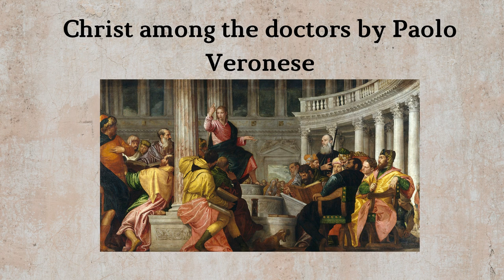Famous Paintings Depicting Jesus Christ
In this Video you can see some famous paintings depicting Jesus Christ

Images - Wikipedia & Pixabay

Background - Unsplash

purposes such as criticism, comment, news reporting, teaching, scholarship, and research.